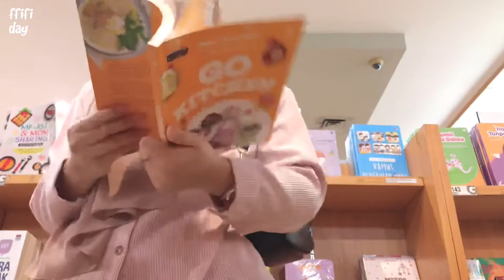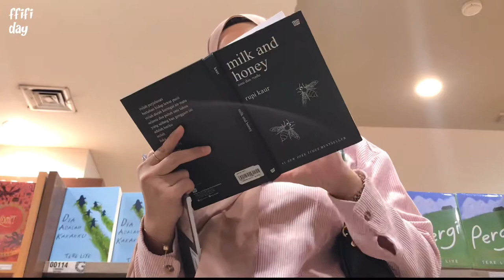a day in my life #6✨| making breakfast, cooking indonesian food (rawon), come bookstore | indonesia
Halo ffifiday in here, i finally came back with a day in my life in this video, I'll show you my daily activities, making sandwich bread egg, cooking indonesian food rawon, and come bookstore for shopping book,  i hope you will enjoy this video and  thanks for watching 🤍

Filming :
Iphone 7+
Editing :
Vllo
Picsart
Phonto

^ ffifiday ^